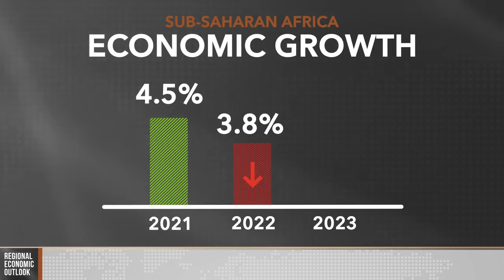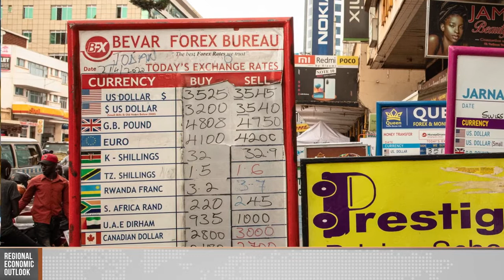SUB-SAHARAN AFRICA REGIONAL ECONOMIC OUTLOOK APRIL 2022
Head, IMF African Department, Abebe Selassie Provides a Summary of the latest SSA Economic Outlook Report for April 2022